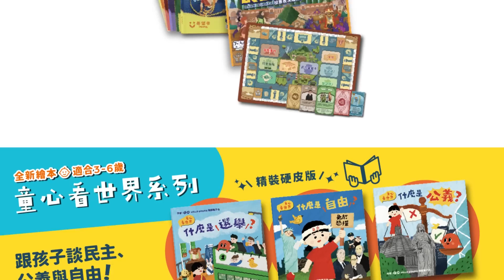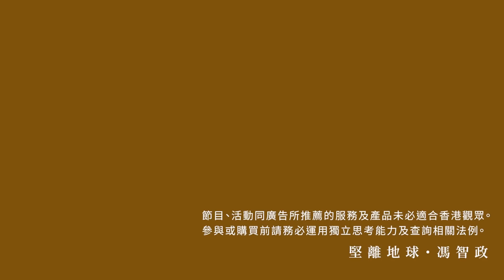【堅離地政經・馮智政 🚞】港鐵沙中線案僅罰款四萬，吹哨人潘焯鴻受訪後被政府不點名批評，究竟為什麼政府輕判？潘焯鴻又有沒有壓力？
沙中線2018年被揭發剪短鋼筋等連串問題，屋宇署及後展開調查，僅就整個項目的製冷機房偏離批准圖則，票控總承建商禮頓違反《建築物條例》。禮頓認罪僅被判罰款4萬元。當年的「吹哨人」的 中科監察主席潘焯鴻出席商台節目《在晴朗的一天出發》提及政府不希望港鐵捲入檢控，以及政府已停止跟進事件。政府傍晚發稿不點名批評二人言論，批評言論無中生有、居心叵測。

「希望學」暖心出品 《異鄉港孩——願歸來仍是少年；30個移民家庭的教養歷險記》🌏📔
2019移民潮後首本離散港人訪談集   離散時代重要紀錄

新書將於7月初面世，現推出新書78折優惠！🤩 配搭以下書籍，購買套組更等同75折優惠！
👧🏻童心看世界系列 4《我是什麼人？》跟移民家庭的孩子們談香港人身份認同
👦🏻童心看世界系列 5《什麼是國家？》家、國、鄉、土、民族情，世界公民必讀小知識

🤩凡購買任何希望學書籍合共達20本上，更享港澳台免運費。其餘海外地區雖無法免運費，但只要成為購書網會員，最高可享65折優惠。

📔《異鄉港孩——願歸來仍是少年；30個移民家庭的教養歷險記》
是2019年後首本離散港人的訪談集，不論移居海外或留下來的人，在當中總會感到共鳴。
30個移民家庭包括：吳凱霖（Hello Bonnie，希望學社長）、謝傲霜（希望學總編輯）、林森（《窄路微塵》導演）、莫宜端（言語治療師）、黃照達（漫畫家）、趙崇基（《中英街一號》導演）、鄧正健（文化評論人）等。

本書同時邀得香港中文大學新聞與傳播學院教授李立峯撰寫推薦序，另外亦獲得朱薰（香港商業電台DJ ）、吳志森（資深時事評論人）、周冠威（著名電影導演）、陳冠中（著名作家）、莊梅岩（著名劇作家）、豬心記者（香港親子KOL）及劉克襄（中央通訊社董事長及著名作家）聯合推薦（按姓氏筆劃序）。